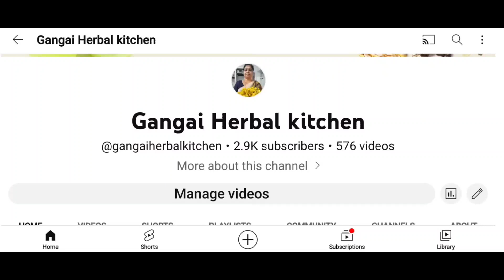Wednesday Lunch Menu/gangaiherbalkitchen